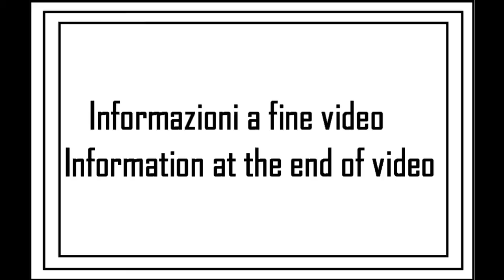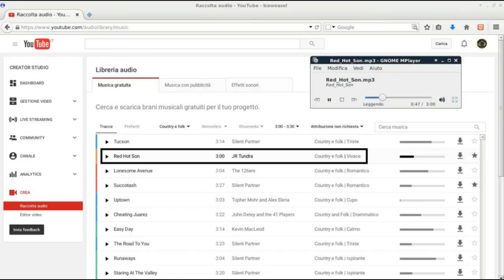I miei giri in AUTO: viaggio 07 (3su24)